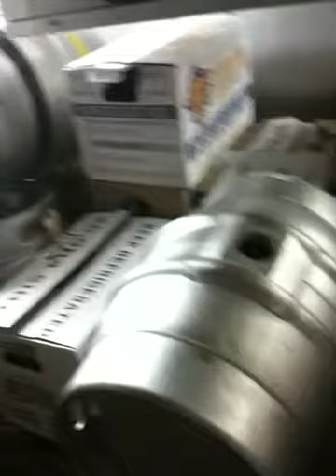Bell's Two Hearted Cask and Upcoming drafts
Chris discusses the upcoming cask night as well as other special kegs coming to the taps soon.